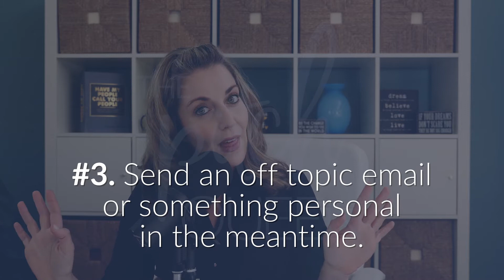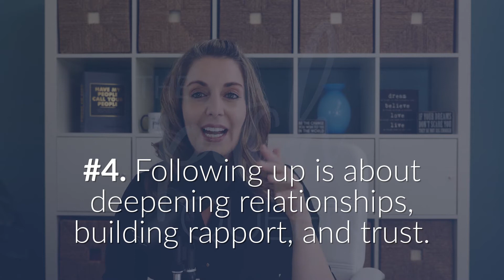How to Follow Up (Without Being Annoying!)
Do you avoid following up because you feel like you’re being annoying?

In this video, I’m sharing why you must make following up a part of your business - and how to do it without it feeling awkward, pushy or annoying! By the end of this video, you’ll know exactly what to do to create a non-sleazy follow up system that will help you create stronger connections and give your business a boost.

This video is for YOU if you’ve ever wondered about:

- How to follow up with leads
- How to follow up with prospects
- How to create a follow up system
- How to make a follow up phone call or write a follow up email
- The best follow up sales techniques
- What the sales follow up process looks like

If you want to create a follow-up plan that leaves less money on the table, more money in your pockets and gets you more clients on your roster, don’t miss out on the game plan for growing your top line revenue! Grab your free copy of “7 Steps To Your PERFECT Follow-Up”

Check back every Tuesday for new episodes of The Pitch Queen Show where I share everything I've learned over the past 20+ years about how to be a successful entrepreneur.